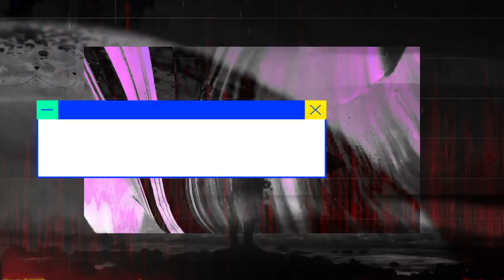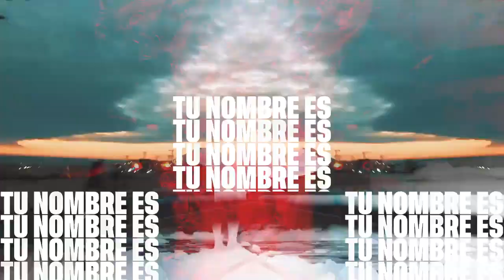Tu Nombre Es - Coalo Zamorano feat. Kike Pavón (Video Lyric)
📝 Letra:

Tu Nombre Es Consejero, Guerrero
Tu Nombre Es Torre Fuerte, Fiel Siempre.

Tu Nombre Es Paz Y Gozo, Reposo.
¡Tu Nombre Inconmovible, Es Firme!

Eres El Dador De Vida
Eres Sanidad Divina
Tu Nombre Es, Tu Nombre Es
Eres El Camino Al Padre
Eres Fuego Que En Mi Arde
Tu Nombre Es, Tu Nombres Es Jesús

PUENTE
Sabio, Justo Y Grande
Eres Incomparable
Poderoso Y Santo
Solo A Ti Exalto

Rey Del Universo
Solo Tu Perfecto
Eres Invencible
Alto Y Sublime